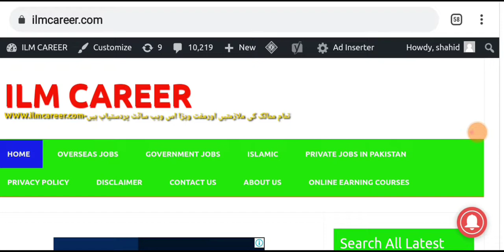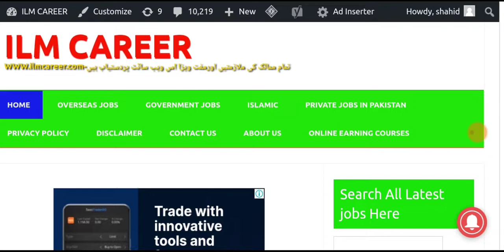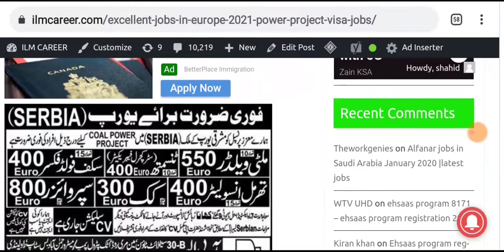Thousands Free work visa jobs in Europe Country for Pakistani